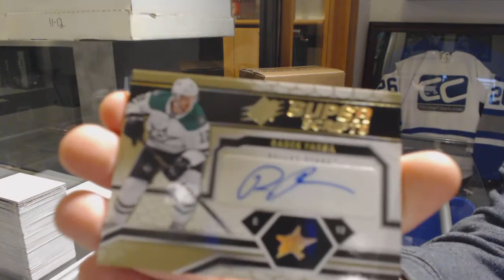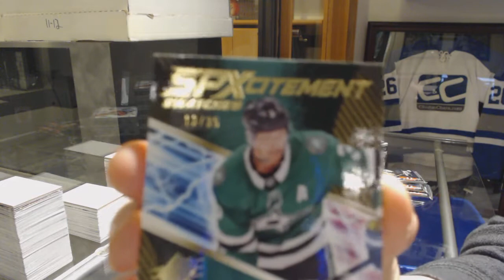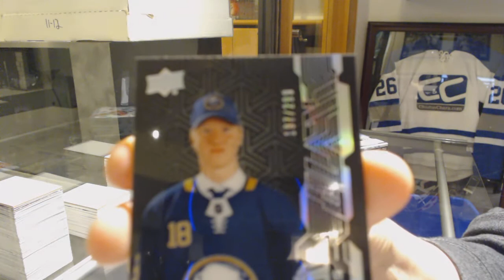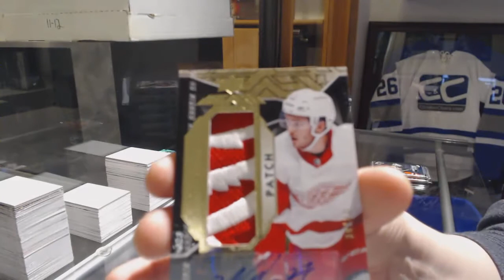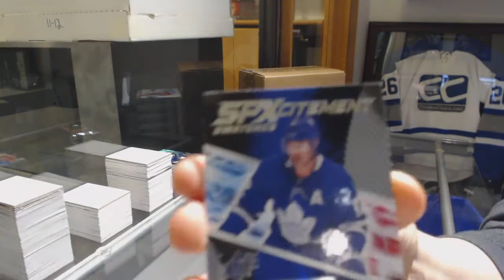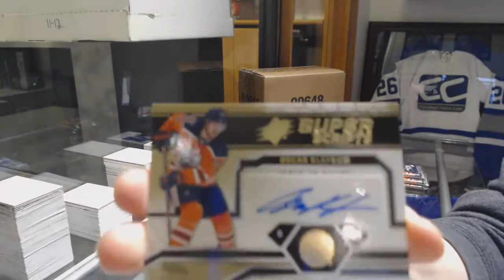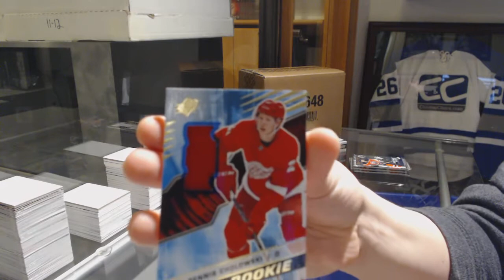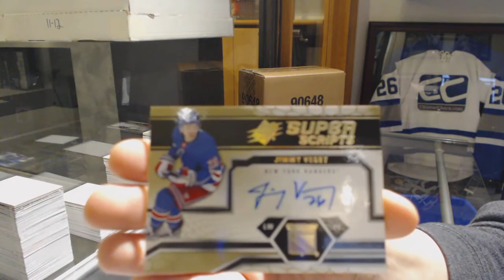18-19 Upper Deck SPx Hockey 10 Box Case Break - C&C GB #9647